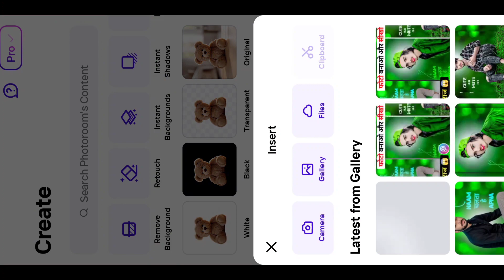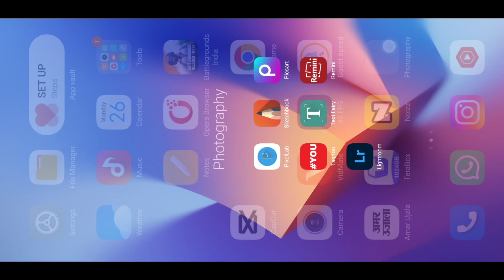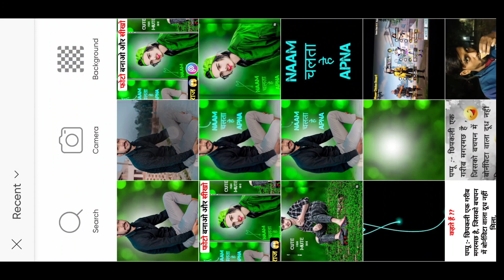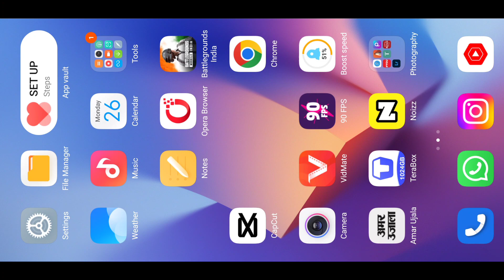New CB Photo Editing | Photo Editing Best Tutorial | Picsart CB Photo Editing | Picsart Photo Edit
cb photo png telegram link -

🎶Your Queries 🎶

1 Click CB photo editing tutorial
cb photo editing apps
photo kaise banae

PicsArt smart
editing
lightroom photo editing gntroom Editing
Snapseed Editing

Picsart me photo White face Kaise Karel step by step PicsArt editing
how to make skin white
Clean face
Hide pimples Make smart face
Picsart editing tutoriall All Tips Step By Step  Mobile Retouch Editing Tutorial
New Stylish Editing Clear face Straight Hair Style Stylish Look PicsArt Photo Manipulationl Face Smooth Photo